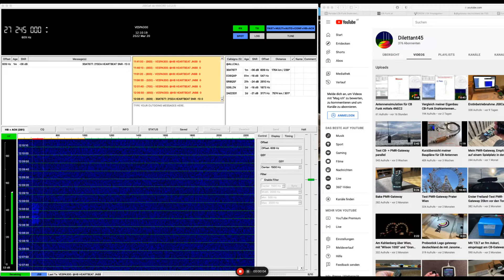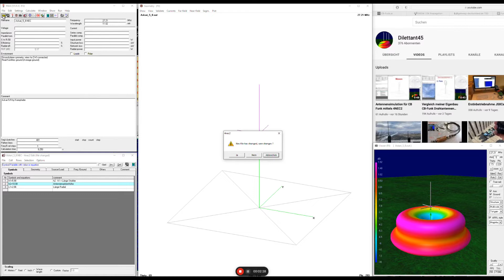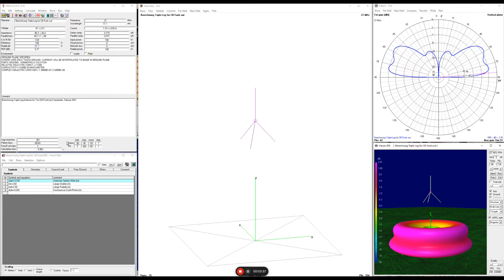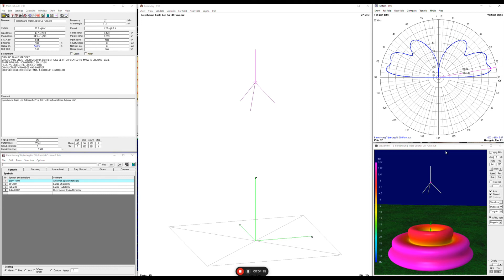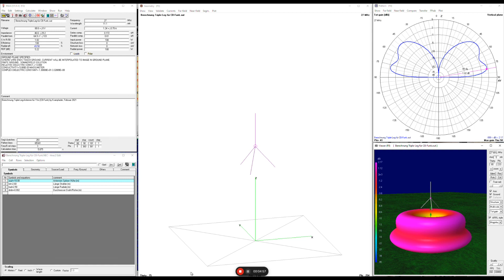4NEC2 fuer Dummies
Bezugnehmend auf mein anderes 4NEC2-Video (siehe ) hier ein Tutorial für den experimentierfreudigen CB-Funker (welcher es sich zutraut den Einstieg in die digitale Antennensimulation zu wagen). Als Grundlage dienen hierbei die *.nec-Dateien einiger meiner Antennenentwürfe, speziell für 11m.

Viel Erfolg bei den ersten Gehversuchen damit :-)

Andreas